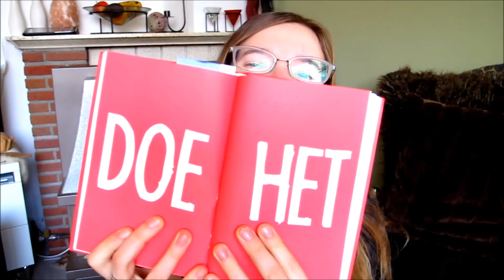Gelukkig nieuwjaar! 2018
Gelukkig nieuwjaar!! In 2018 komen weer veel nieuwe weekvlogs en filmpjes online.. Veel kijkplezier!

En vond je deze extra filmpje leuk? doe dan een duimpje omhoog.
en tot de volgende! :)